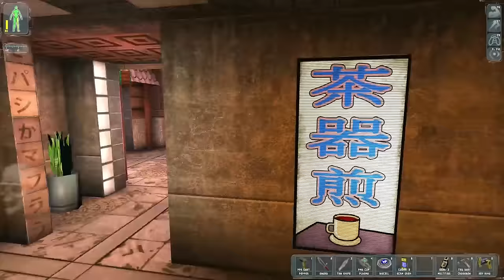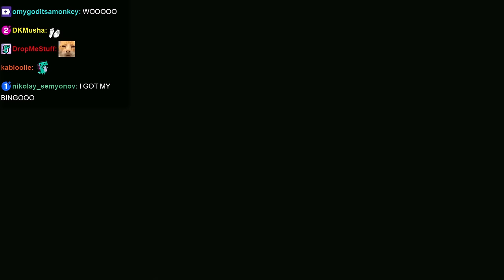Tomato - The Many Gruesome Deaths of 'Gurpo' | Deus Ex Randomizer Bingo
"Gurpo was blown to bits by a landmine"

0:00:00 Intro
0:00:52 Game

Deus Ex
The year is 2052 and the world is a dangerous and chaotic place. Terrorists operate openly - killing thousands; drugs, disease and pollution kill even more. The world's economies are close to collapse and the gap between the insanely wealthy and the desperately poor grows ever wider.